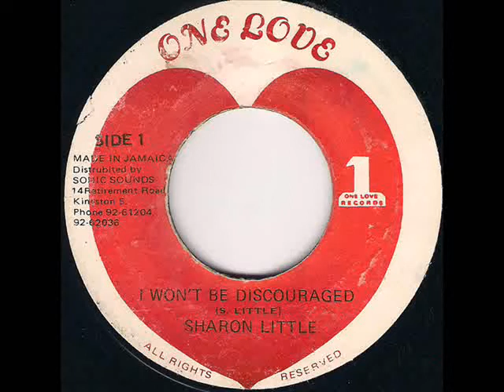Sharon Little - I Won't Be Discouraged (Eu não vou desanimar)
APOIO BLACK BAR, ROOTS BAR, DUB BAR,BAR DO GALEGO,
LEGIÃO ROOTS, PATWA,BAR DO REGGAE
GRUPO RASTA BRASIL (TERESINA PI)
EQUIPE DISCO REGGAE (TERESINA PI)
ANTONIO GREGORY
JUNIOR ROOTS
VALMIR KILLER